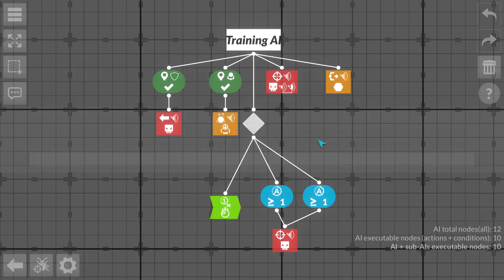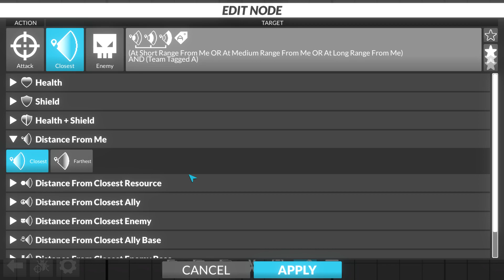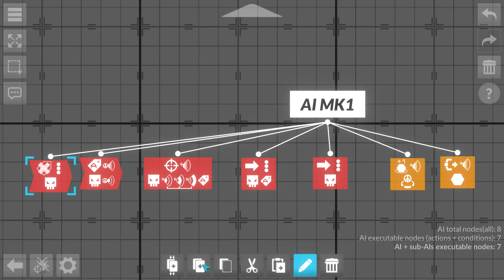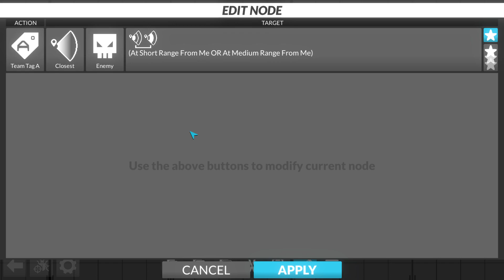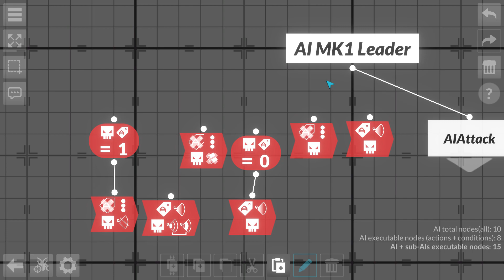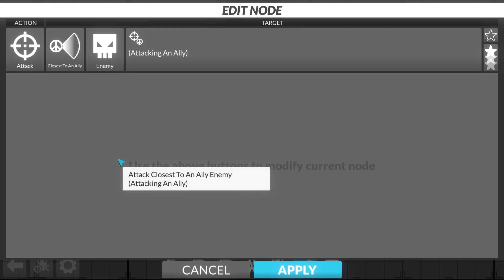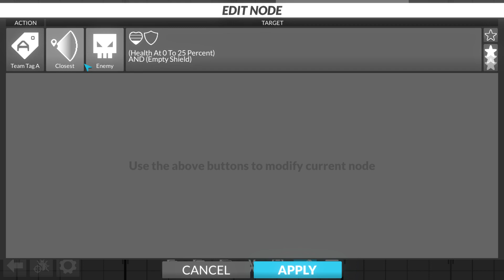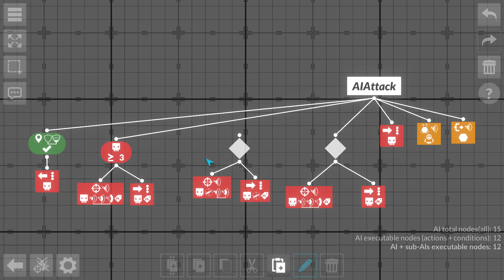Let's Play Gladiabots #2